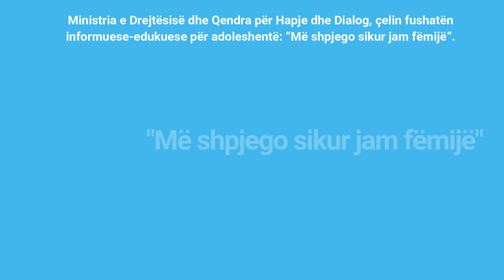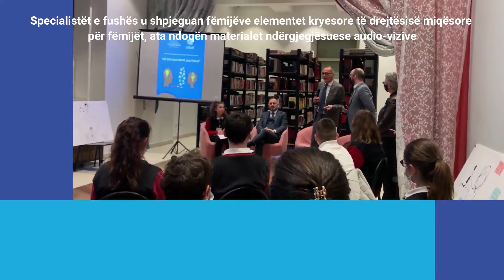UNICEF mbështet fushatën "Më shpjego sikur jam fëmijë"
Ministria e Drejtesise dhe COD - Center For Openness And Dialogue, çelin fushatën informuese-edukuese për adoleshentë: “Më shpjego sikur jam fëmijë”. Kjo fushatë dhe veprimtaritë përbërëse të saj synojnë që fëmijët në arsimin parauniversitar të njihen me të drejtat e tyre në proceset penale dhe me parimet e drejtësisë miqësore dhe restauruese.
Fushata mbështetet nga zyra e UNICEFAlbania dhe Qendra ALTRI.